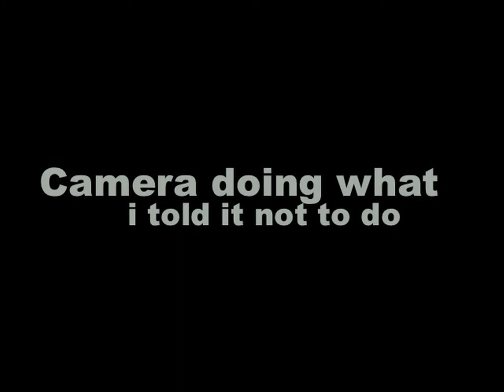Just Jumping with GoPro HD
my new jump still need to make it a bit bigger and once its good ill upload part 2